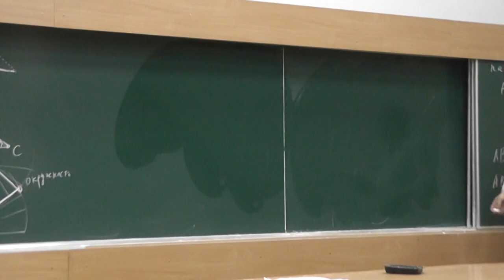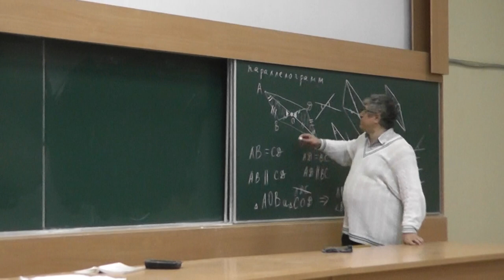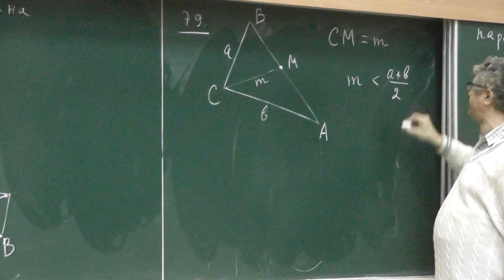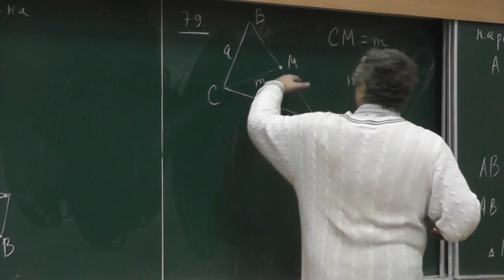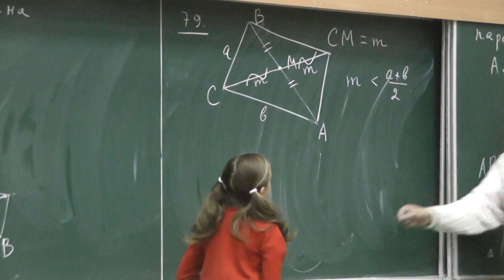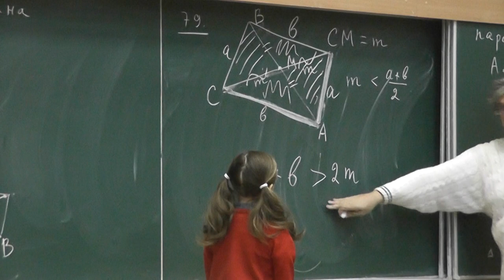38 Достраивание до параллелограмма (77-79)